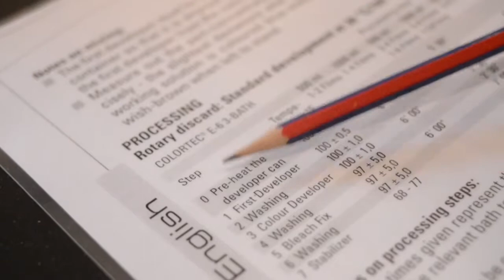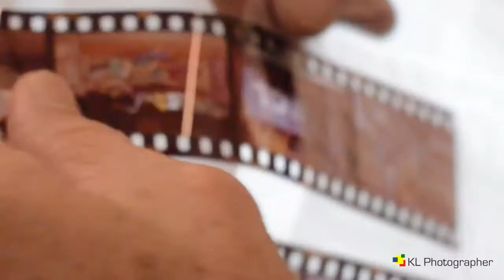Developing E6 Film in the Kitchen - Tetenal Colortec E6 3-bath Kit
Developing E6 Film
Tetenal Colortec E6 3-bath Kit
Color Slides
Malaysia.